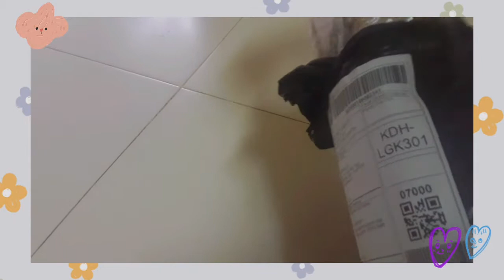》 UNBOXING NEW TRIPOD [ AESTHETIC ] ☆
𝒊𝒕𝒆𝒎𝒔 𝒍𝒊𝒏𝒌

❀ 𝔰𝔬𝔠𝔦𝔞𝔩 𝔪𝔢𝔡𝔦𝔞 ❀